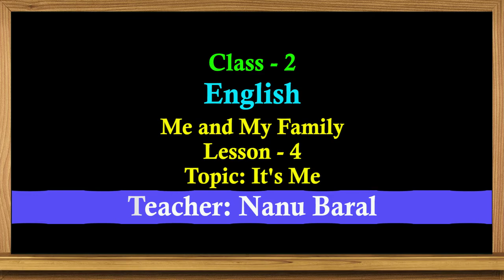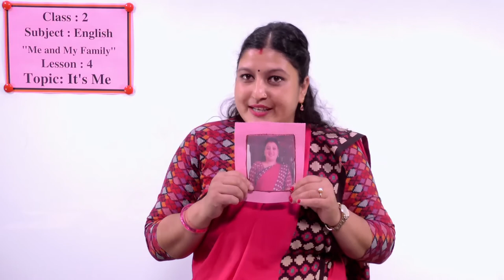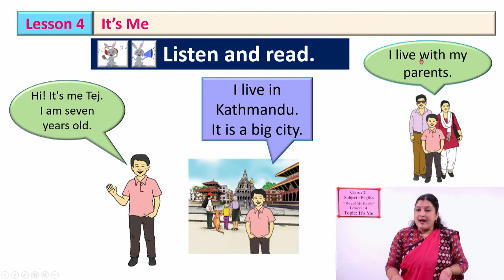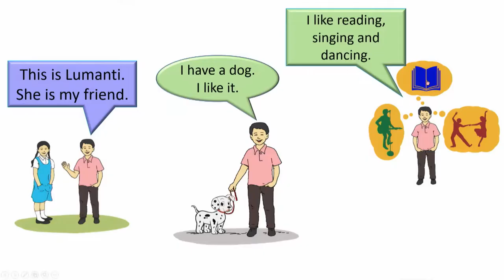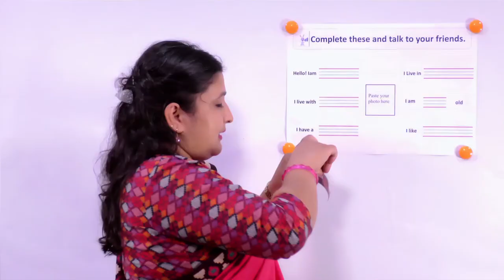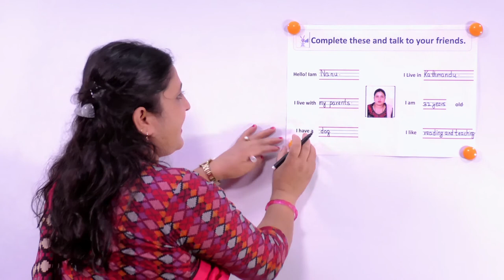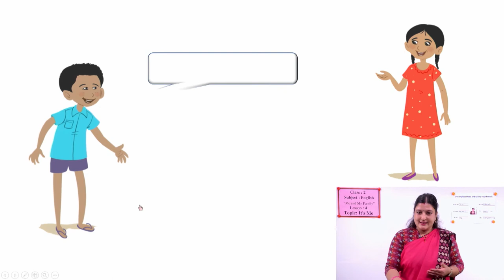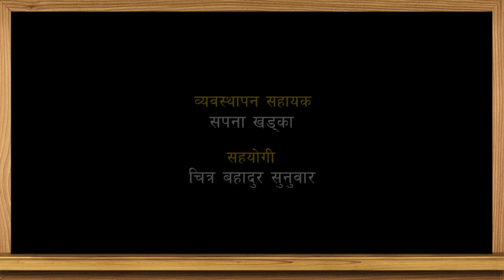10. Class 2 | English | Me and My Family | Lesson 4 | It's Me